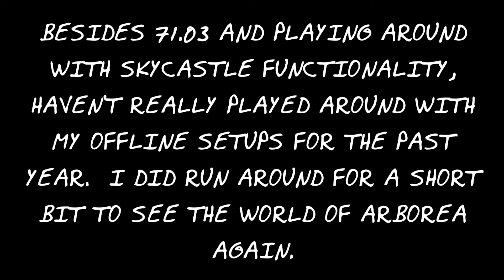TERA Offline - 2024.06.30 Two Years Later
Two years ago (how time flies), TERA PC was officially shutdown worldwide.  I revisited Arborea again today after another 6-month break (having played around with the guild sky castles (which work in 71.03, 92.03, and 92.04) late in 2023.  Sky castles

Likewise, the entirety of the original prologue/tutorial system is intact (with just a few minor quirks) along with the original cutscene for the landing into the Island of Dawn

Even 2 years on, I'm trying not to spend a lot of time on this because I do enjoy those moments when I do get that sudden desire to see the game world again.  Additionally, I stepped away from gaming earlier this year and with ArcheAge officially closing in the west as of June 27th, 2024, this offline setup of TERA is effectively one of my last major connections to that hobby which used to occupy a chunk of my time in the past (more so do I want to preserve this appreciation that I have for being able to continue to experience TERA in this offline fashion whenever I want to).